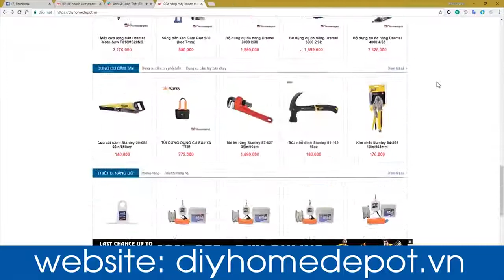Máy Vặn Vít Dùng Pin Bosch GDR 1440 LI 14.4V Diyhomedepot.vn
Máy vặn vít dùng pin Bosch GDR 1440 LI 14.4V là một trong những dòng máy vặn vít chuyên dụng với công suất mạnh mẽ máy có khả năng ứng dụng được trong nhiều công việc tiện dụng.

🔱Tên sản phẩm: Máy vặn vít dùng pin Bosch GDR 1440 LI 14.4V
💰 Giá khuyến mãi: 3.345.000 VNĐ (đã có VAT)

➡ Mã sp: GDR 1440 LI
➡ Hãng sản xuất: Bosch
➡ Xuất xứ: Malaysia
➡ Bảo hành: 6 Tháng

🏡Add 1: 63E Ung Văn Khiêm, P.25, Q.Bình Thạnh
🏡Add 2: 29 Đường 817 Tạ Quang Bửu, P.5, Q.8
🏡Add 3: 591, Tô Ngọc Vân, P.Tam Phú, Thủ Đức